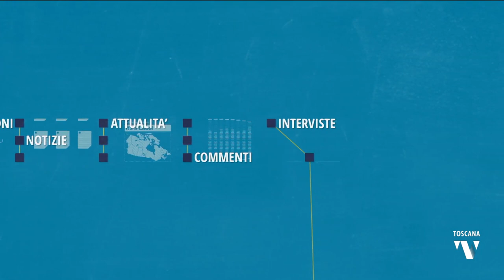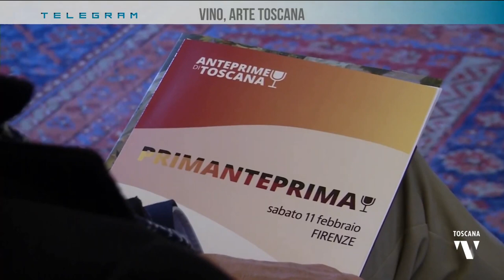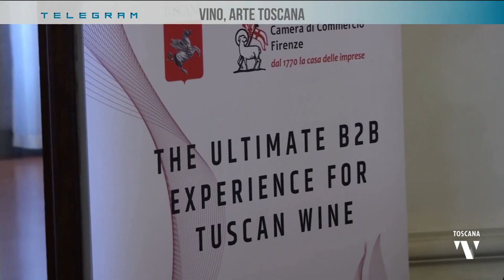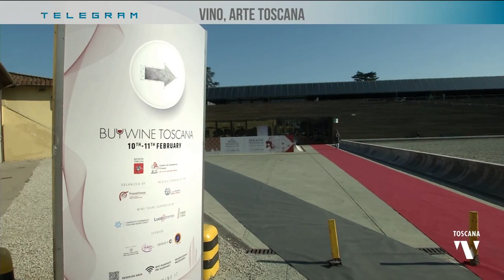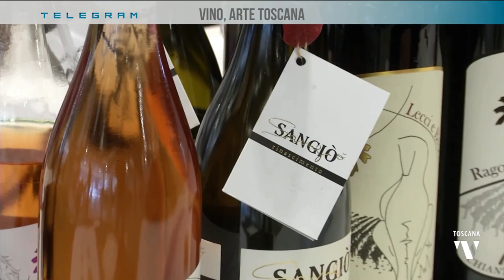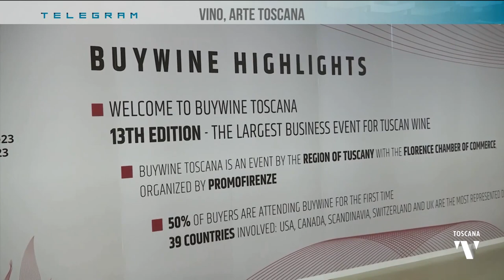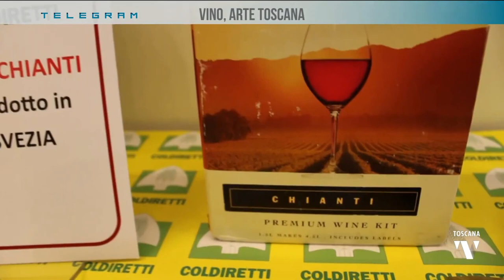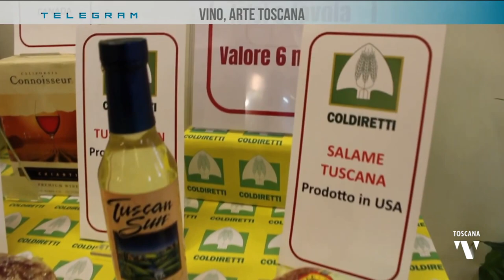Bilancio su BuyWine Toscana 2023 - Speciale Telegram Toscana TV 2 Marzo 2023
Lo speciale Telegram di Toscana TV del  2 Marzo 2023 dedicato al bilancio dopo l'evento BuyWine Toscana 2023.
In studio Gennao Giliberti, dirigente settore agricoltura Regione Toscana, Giuseppe Salvini, segretario generale Camera di commercio di Firenze e Luca Piscitello dello staff ExportHub di PromoFirenze, Azienda speciale della Camera di commercio di Firenze